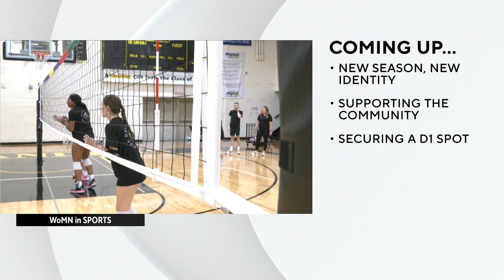Minnesota Olympian meets young swimmers & the PWHL champs celebrate new name | WoMN in Sports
WCCO's Marielle Mohs has this week's WoMN in Sports segment.